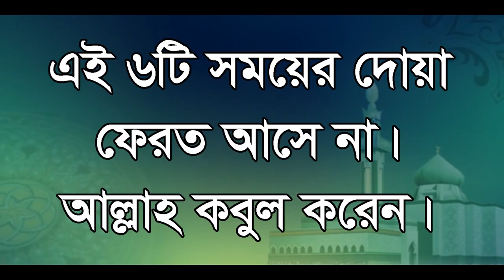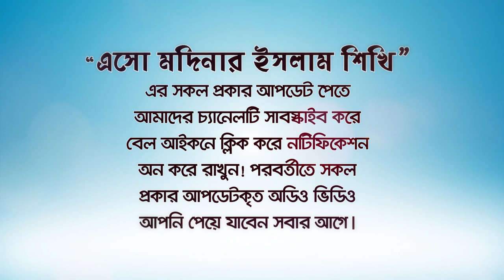৬টি সময়ের দোয়া কবুল হয় ফেরত আসে না। BANGLA WAZ LECTURE Doya Samaya By Rafiq Bin Lokman Madani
দোয়া কবুলের গুরুত্বপূর্ণ ৬টি সময়।
দোয়া কবুলের জন্য এই ৬টি সময়ে দোয়া করবেন।
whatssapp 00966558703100